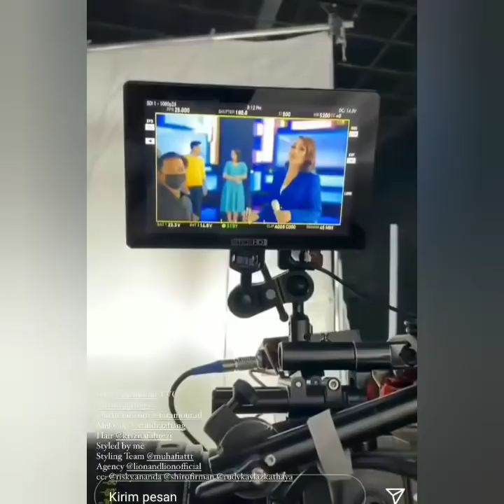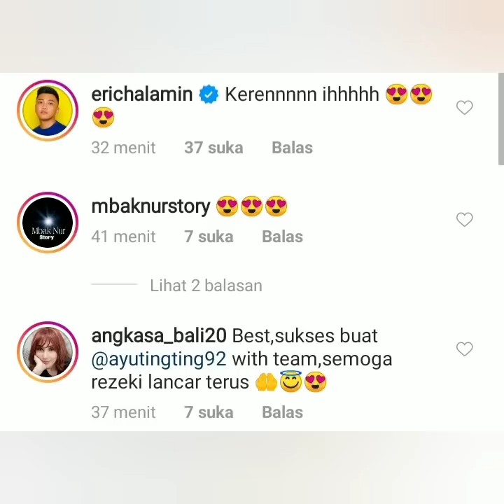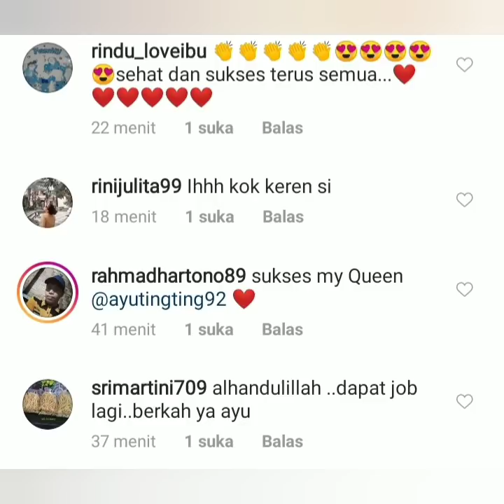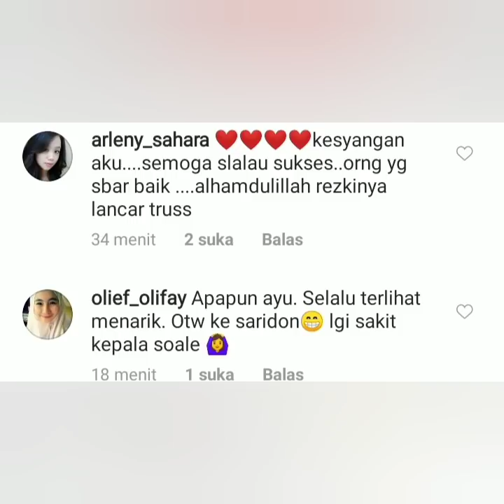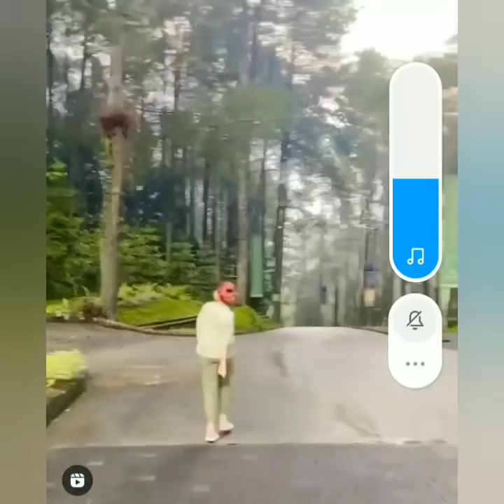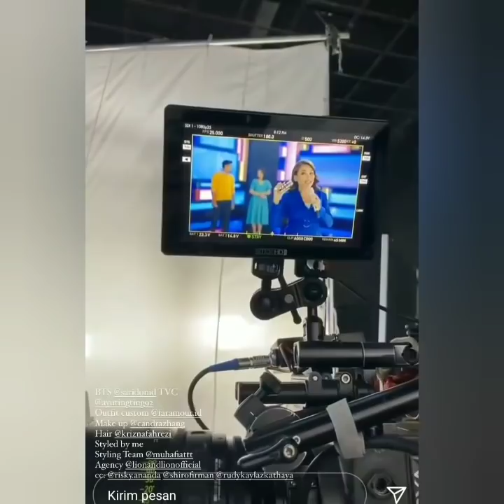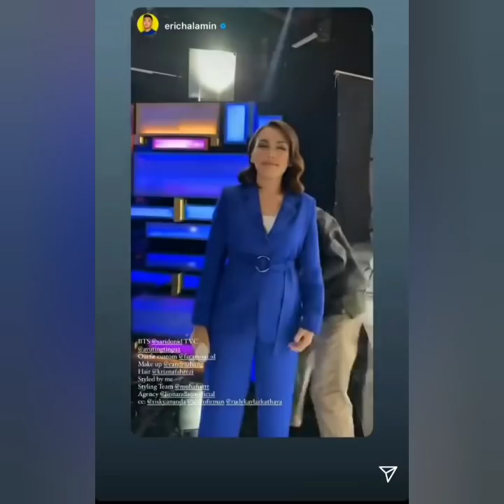2 Info terbaru, Ayu ting-ting jadi Brand Ambassador Obat ini. Bikin Netizen Geleng Kepala.